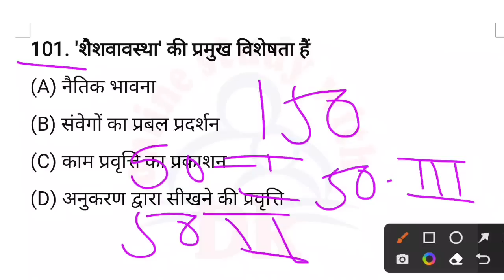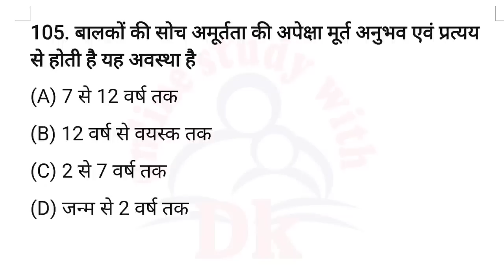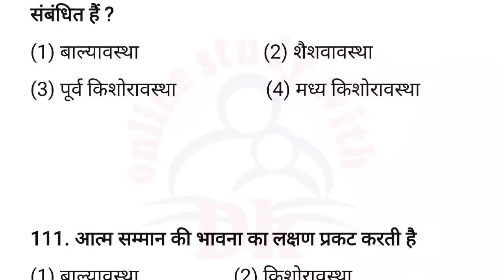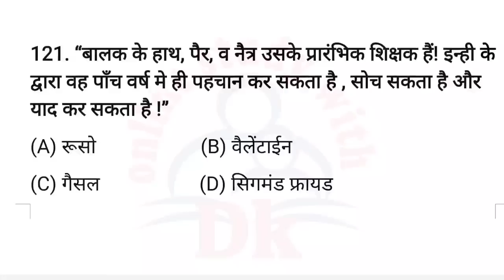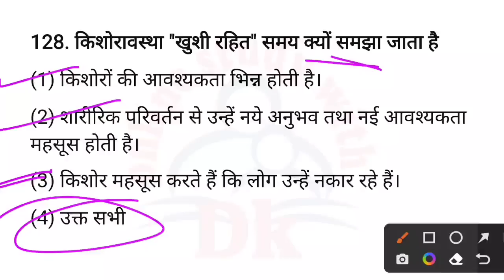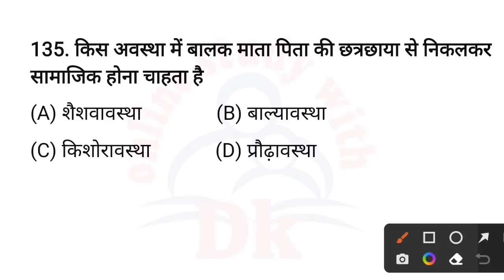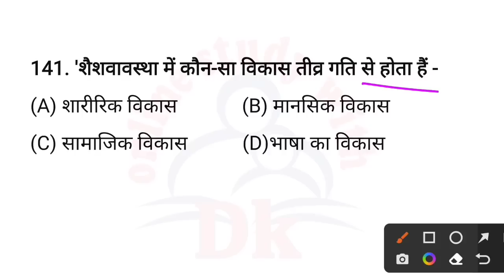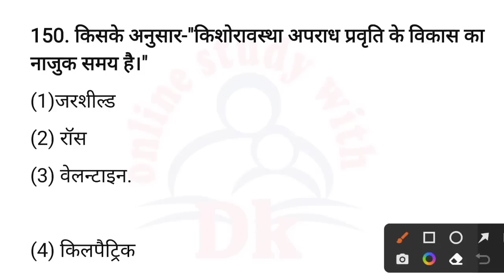शैशवावस्था, बाल्यावस्था, और किशोरावस्था से संबंधित 150 प्रश्न || PART - 3 || Online Study With Dk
Hello FRIENDS

 keep supporting
keep smiling

Everywhere.